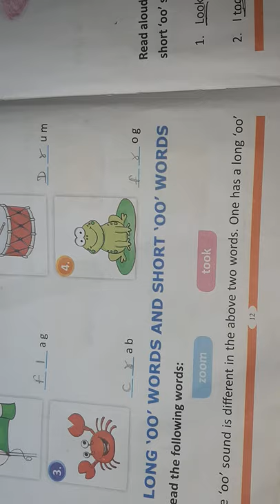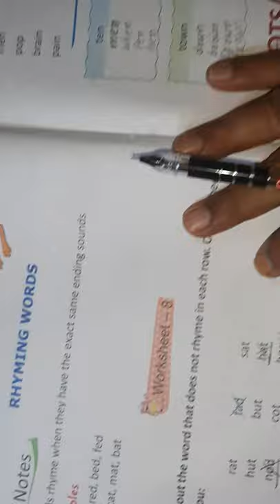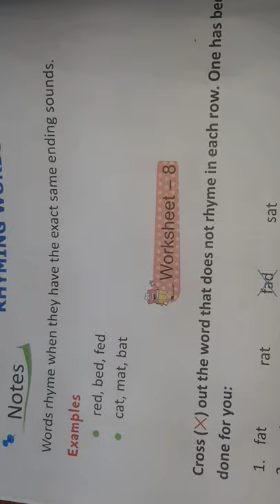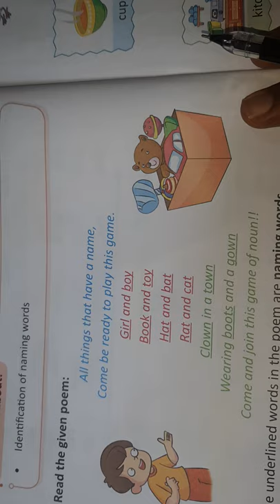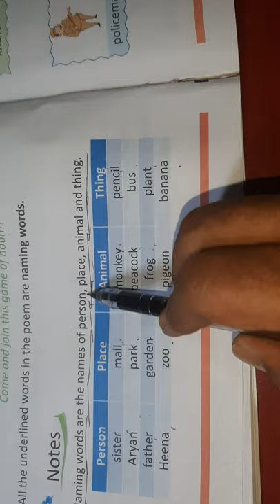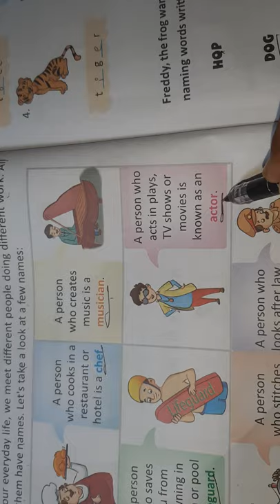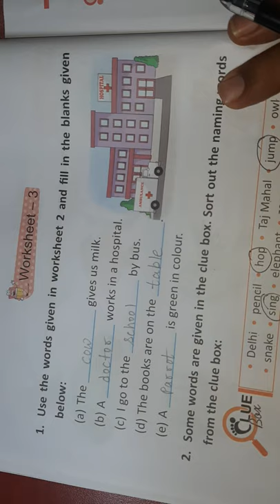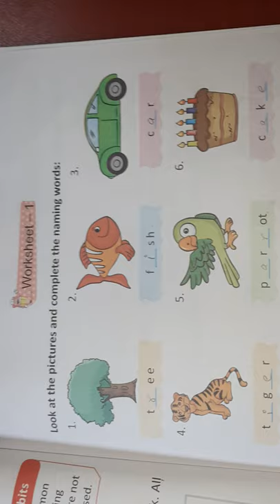Class 1 st English grammar chapter 1 and 2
MMPS # Raghuvanshi